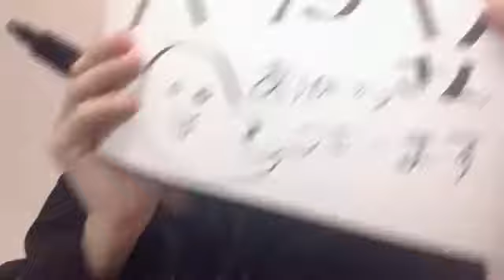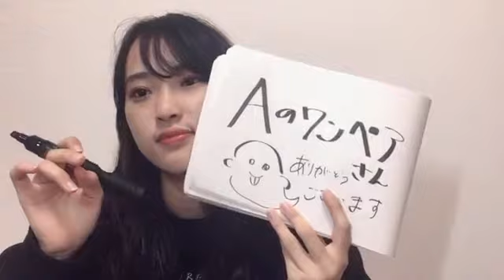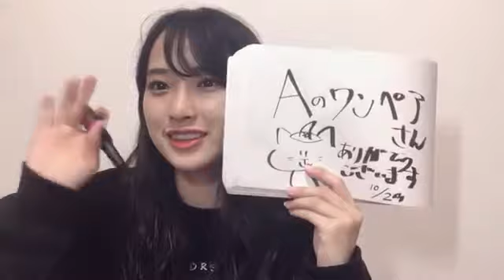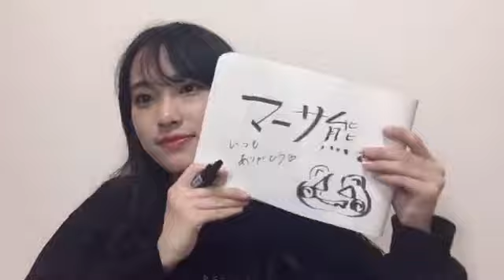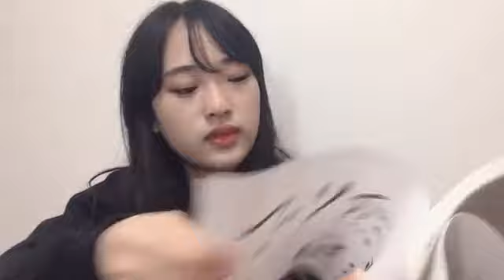48 Hatsuka Utada 2021年10月29日22時16分13秒 歌田 初夏（AKB48 チーム８）